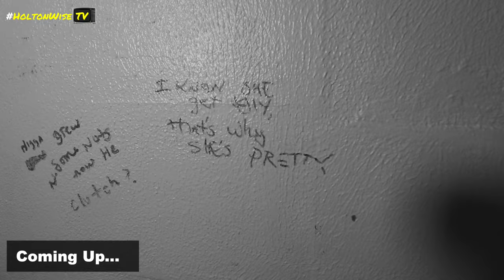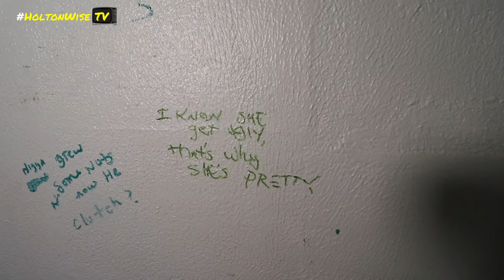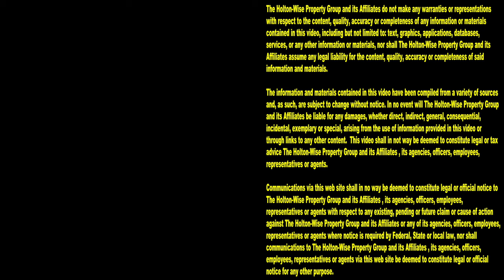Evicted Tenants left Dirty Heroin Needles all over this House in Cleveland | Tenants From Hell 246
Nothing ruins a community more than crime and drug addiction. Cleveland, Ohio has a serious drug addiction problem in many of the neighborhoods in it's city limits. Evicting drug addicted renters from their homes is an all too common task for Section 8 property managers in Cleveland, Ohio. During the 246th episode of The Tenants From Hell Show, the HoltonWise property management team is taking viewers on a tour of a Cleveland house shortly after the landlord evicted some drug addicted tenants. Years of evicting drug addicts has taken it's toll on this Cleveland property owner. This tired Cleveland landlord hired HoltonWise to turn her problem property around so she doesn't have to deal with drug addicted junkies taking advantage of her anymore. HoltonWise successfully manages 1,000's of Section 8 properties in the Cleveland, Ohio real estate market and beyond.